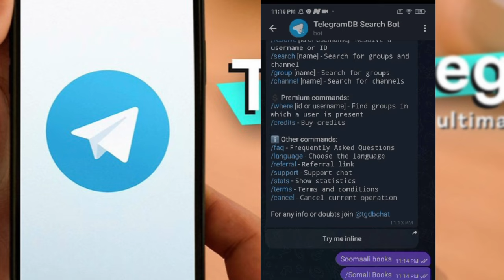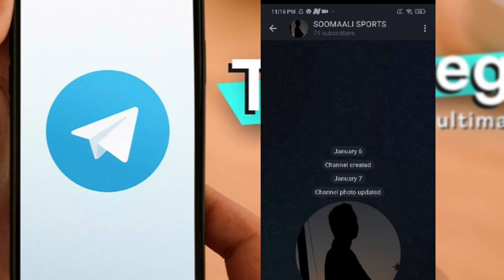SIDA loo helo link walbo Oo | telegram si fudud 💯💯💯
Hadaa kucusubtahay Soodhawoow Walaal mcn